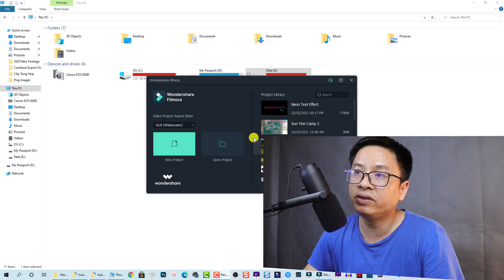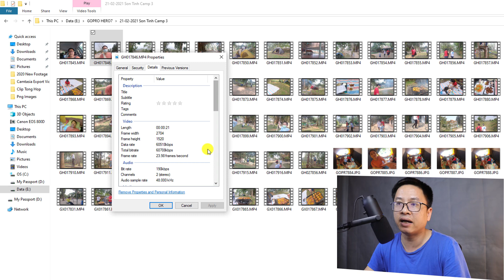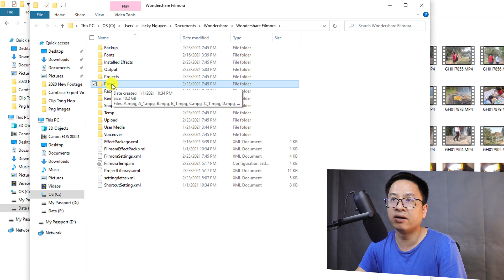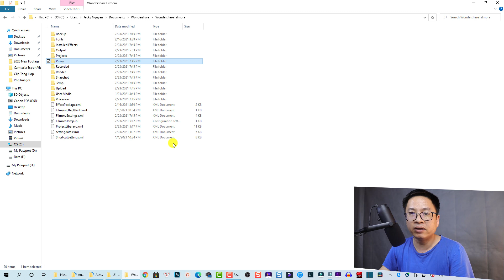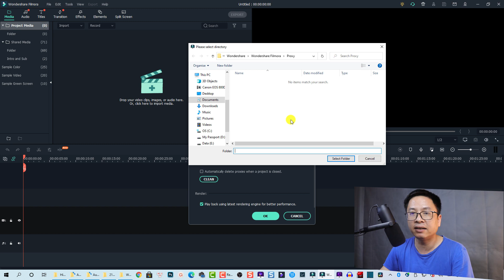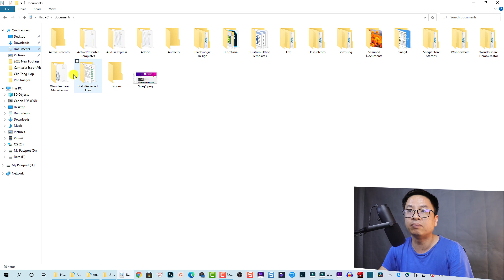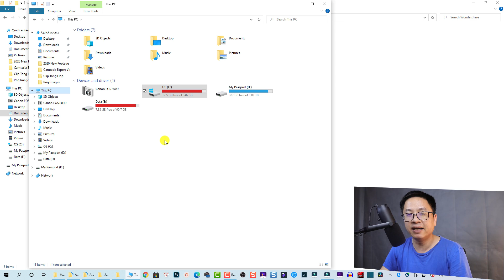Chi Tiết Về Proxy Trong Filmora - Hướng Dẫn Cài Đặt và Xóa Proxy Trong Phần Mềm Filmora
Tham khảo dịch vụ của Elearning Supporter Tham khảo giá phần mềm Filmora 13 mới nhất ở đây đã nhé Trong video này mình sẽ hướng dẫn các bạn chi tiết về proxy video, làm thế nào để cài đặt và xóa proxy trong phần mềm Filmora.

Phần mềm mình dùng để edit video là Filmora X. Đây là phần mềm có trả phí các bạn nhé. Nếu bạn nào có nhu cầu mua license của Filmora 9 (bản quyền trọn đời) thì đừng quên sử dụng Coupon giảm giá 20% của mình để tiết kiệm tiền nhé. Bình thường giá trên website là $69.99. Dùng mã rồi còn $55.99 thôi nhé.

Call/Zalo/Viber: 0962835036